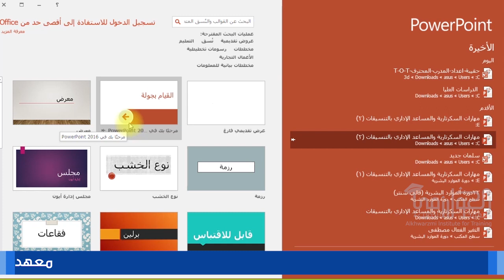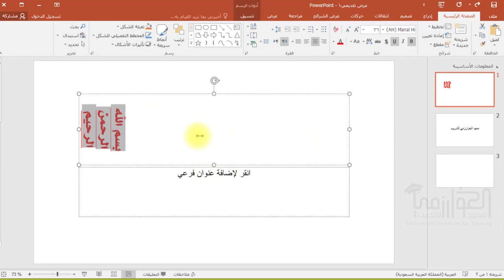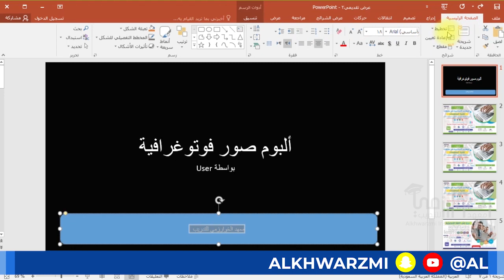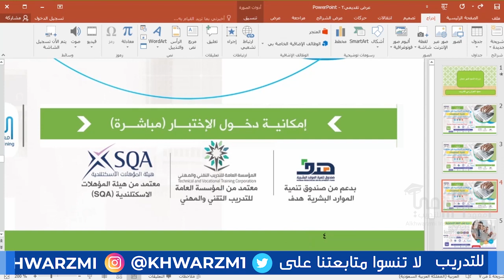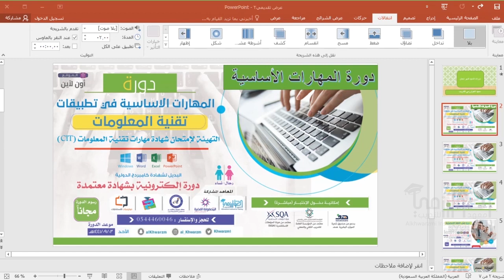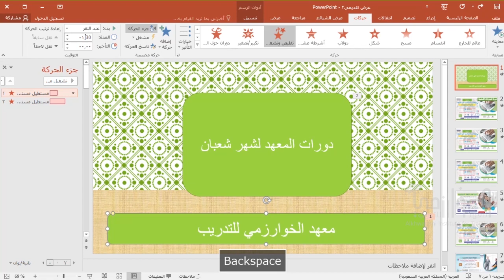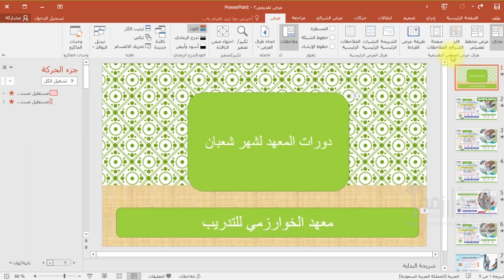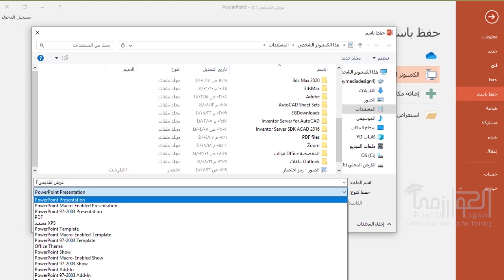دورة بوربوينت - الدرس الأول